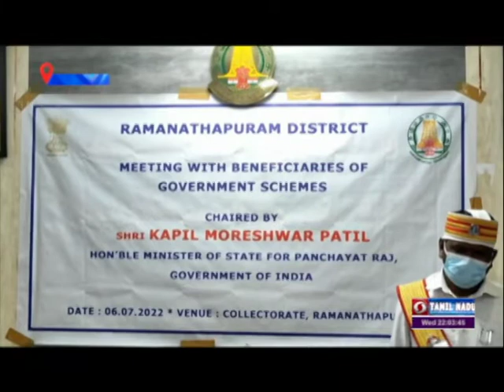மகளிர் சுயஉதவிக்குழு மேம்பாடு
மகளிர் சுயஉதவிக்குழுவினரின் பொருளாதாரத்தை மேம்படுத்த  மத்திய அரசு  அதிக அக்கறை செலுத்தி வருகிறது -  மத்திய பஞ்சாயத்ராஜ் இணையமைச்சர் கபில் மோரேஷ்வர் பாட்டீல் மகளிர் சுயஉதவிக்குழுவினரின் பொருளாதாரத்தை மேம்படுத்த  மத்திய அரசு  அதிக அக்கறை செலுத்தி வருகிறது -  மத்திய பஞ்சாயத்ராஜ் இணையமைச்சர் கபில் மோரேஷ்வர் பாட்டீல்